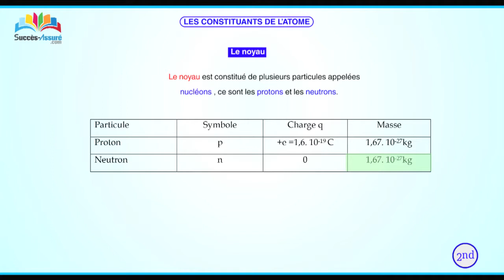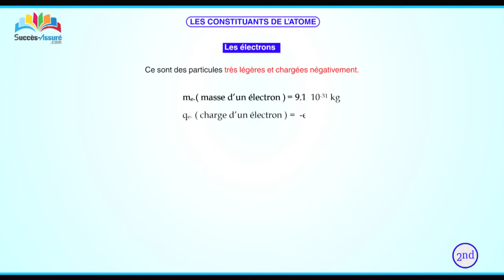Ce qu'il faut savoir sur les atomes 1/4